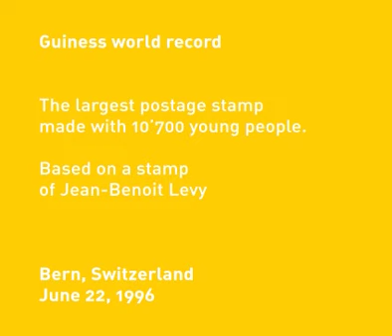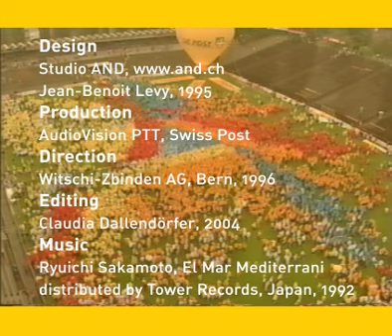Guiness Record : 10'000 people are replicating a postage Stamp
Seated by Jean-Benoît Lévy this stamp has become an icon in Switzerland. Used between 1995 and 2005 as definitive stamp, the A stamps has become the motive for a Guinness record.